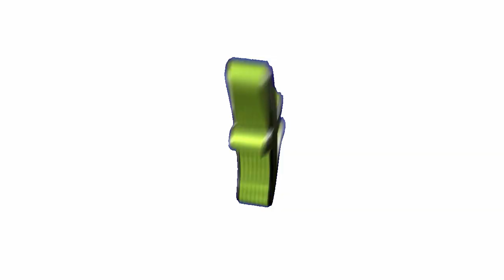Resident Evil Revelations 2 Episode 1 review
YouTube review of Resident Evil Revelations 2 Episode 1 taken Resident Evil Revelations 2 Episode 1 sees Claire Redfield, Moira Burton, Barry Burton and a girl called Natalia fighting for their lives on a remote prison island. Co-op play is back along with Raid Mode and a whole host of items and collectibles to find. Is it as good as the first game on the Nintendo 3DS? Watch the review to find out.

If you play games then head to Gamesweasel TV for free games reviews, new games release dates, developer interviews and news of the best games of 2015. We give you the hottest gaming news, playthroughs and honest video game ratings to all new Xbox 360 games, Xbox One games, Xbox Kinect and PC games, with Sony fans getting the latest reviews of PlayStation 3, PlayStation 4, Vita and PSP titles. Discover the best games online and watch our gameplay footage and walkthroughs to find the most addicting games to play at: